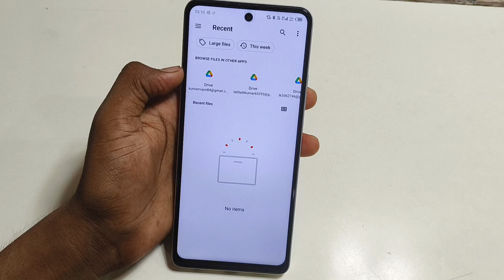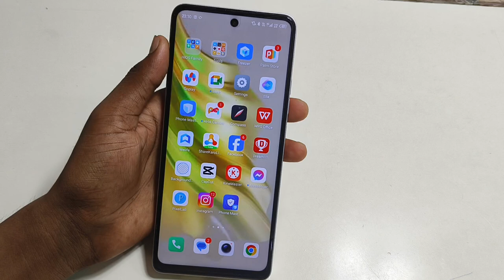Tecno Spark 30c 5g me ringtone kaise lagayen//How to set ringtone in tecno spark 30c 5g me setting..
Topic...

Tecno Spark 30c 5g mobile me ringtone kaise lagaye
Tecno Spark 30c 5g me ringtone kaise set kare
Tecno Spark 30c 5g ringtone change kaise kare
Tecno spark 30c 5g me ringtone change setting
Tecno Spark 30c 5g me ringtone setting
Ringtone kaise lagaye tecno spark 30c 5g mobile me